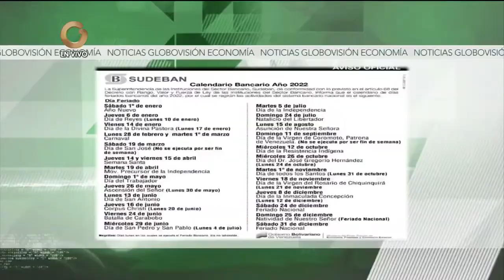GV Economía | William Rodríguez: Las sanciones han producido daño al país